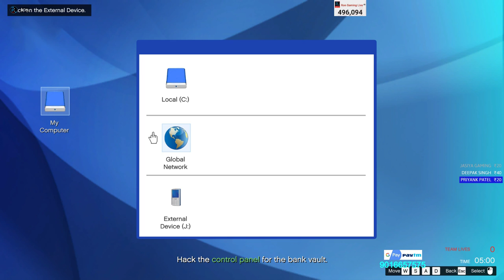[Hindi] GRAND THEFT AUTO V | LET'S HAVE SOME FUN#17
!dc
!info
!pc
!specs
!age

Processor: I7-4790k
GPU          : GTX 1080TI
RAM         : 16 GB